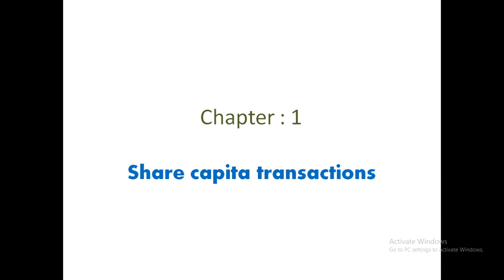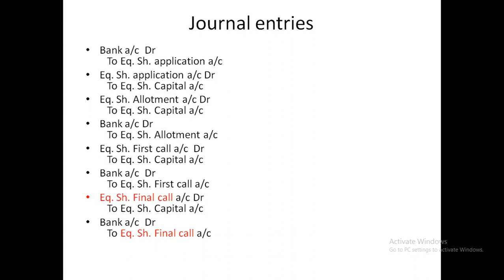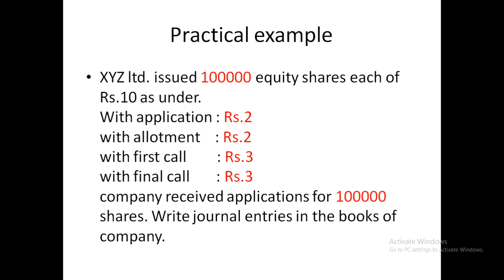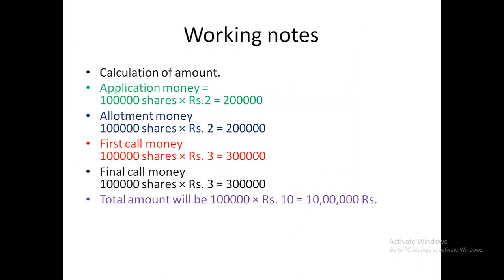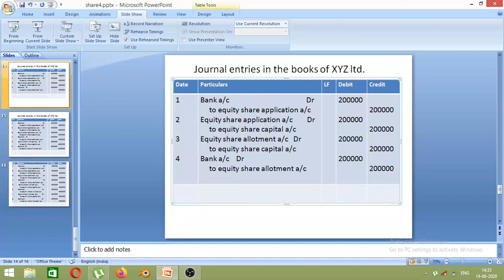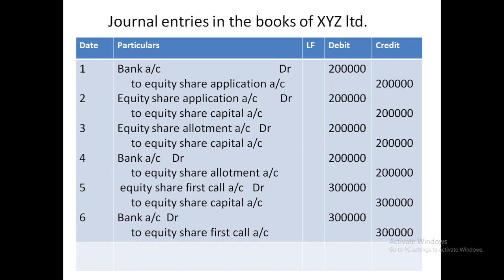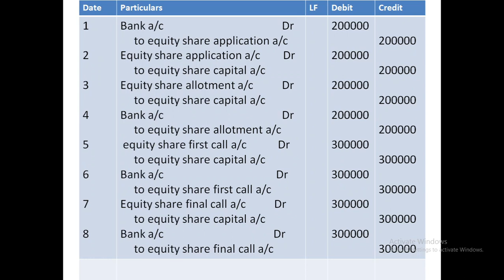share capital part - 5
gujarat board
accountancy part 2

chapter 1